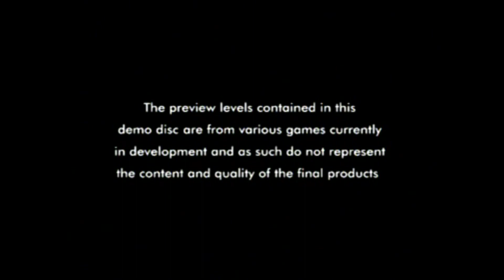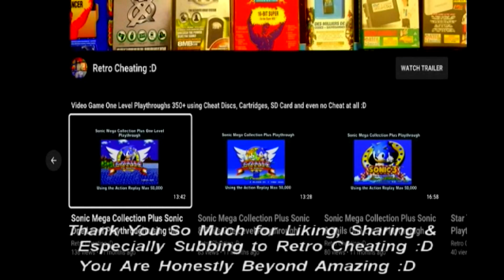Ps1 Demo Disc 62: Spiderman One Level Playthrough :D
This is a one-level Playthrough of MTV Sports: Pure Ride demo disc using the Ps1 with no cheats discs or cartridges :D